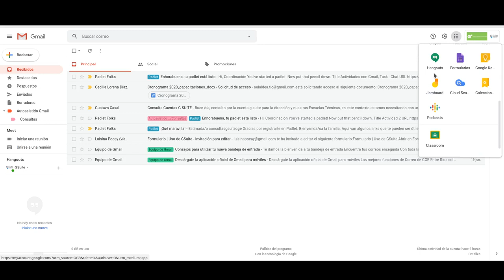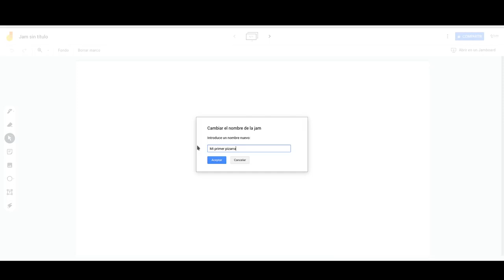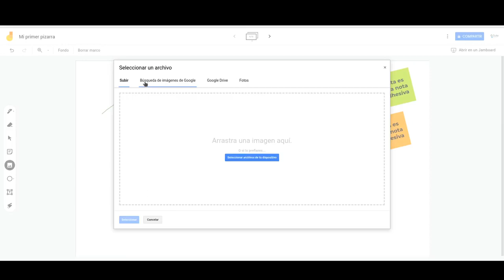Google Jamboard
Curso Autoasistido Google Jamboard

Es una herramienta ideal para el trabajo colaborativo donde vas a poder compartir tus ideas de forma sencilla y dinámica. Jamboard actúa como una pizarra digital que te permite interactuar con colegas y/o estudiantes.

Coordinación de Ciencia, Tecnología e Innovación Pedagógica
Consejo General de Educación de Entre Ríos